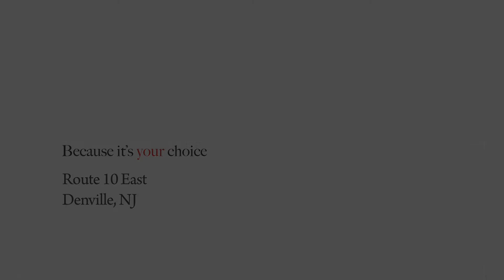2012 Infiniti G25X in NJ | NJ Infiniti Dealer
The 2012 Infiniti G25X is a compelling luxury sedan that offers more power and delivers a driving experience matched by few vehicles in its class.

The luxurious 2012 Infiniti G25X features a 2.5-liter V6 engine that delivers 218 horsepower and 187 lb-ft of torque. NJ Infiniti drivers will be pleased to know that the G25X comes standard with Infiniti's Intelligent All-Wheel Drive (AWD) and an electronically-controlled 7-speed automatic with Adaptive Shift Control (ASC) and Drive Sport (DS) mode, all of which allow the 2012 Infiniti G25X to achieve up to 27 miles per gallon on the highway.

NJ Infiniti drivers can listen to their favorite tunes with the standard 6-speaker audio system, AM/FM in-dash single CD player with CD/MP3 Playback stereo, iPod input,and XM Satellite radio. The 2012 Infiniti G25X also features steering wheel mounted audio and cruise controls.

At Salerno Duane Infiniti of Denville we are offering the all-new 2012 Infiniti G25X for $249 per month on a 24-month lease. Our NJ Infiniti dealership is conveniently located at 3103 RT.10 East in Denville, NJ.